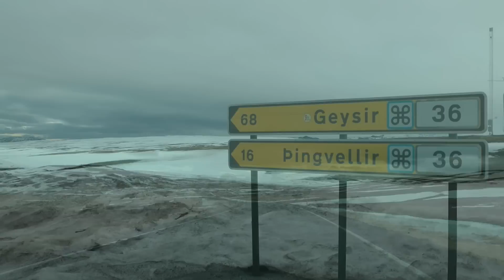Þingvellir National Park, Iceland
Þingvellir is a place in Bláskógabyggð in southwestern Iceland, near the peninsula of Reykjanes and the Hengill volcanic area. Þingvellir is a site of historical, cultural, and geological importance and is one of the most popular tourist destinations in Iceland. It is the site of a rift valley that marks the crest of the Mid-Atlantic Ridge. It is also home to Þingvallavatn, the largest natural lake in Iceland.
Parliament or Alþingi was established at Þingvellir in 930 and remained there until 1798. Þingvellir National Park was founded in 1930 to protect the remains of the parliam site and  the surrounding areas.